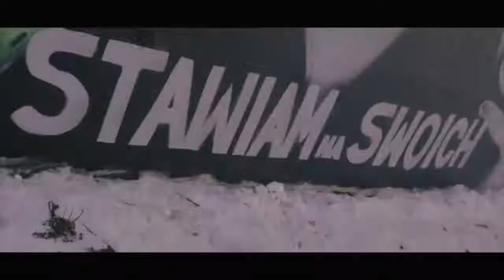PERSZING - STAWIAM NA SWOICH FEAT. BONUS RPK DONO MIKU MDM